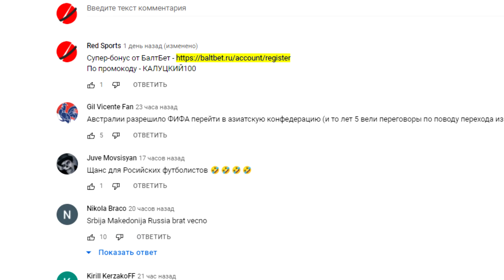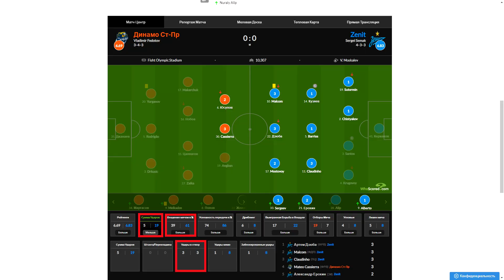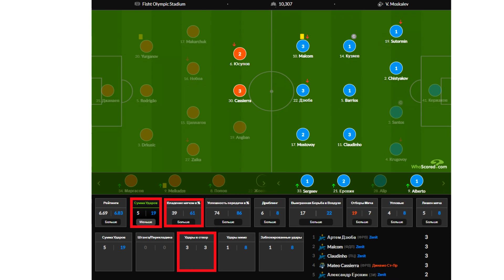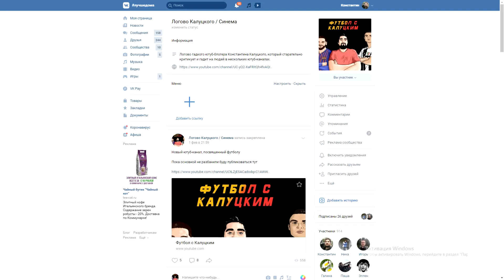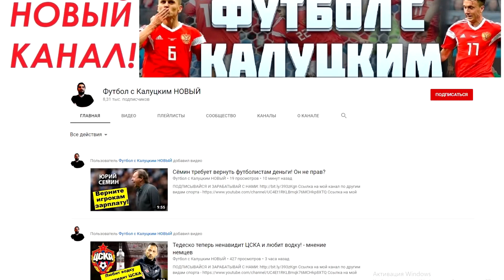"Зенит" не смог обыграть "Сочи"! И это "фарм-клуб"? Зенит - Сочи - обзор